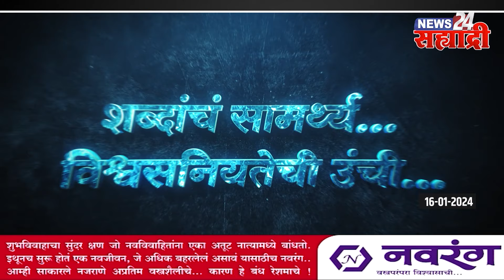सह्याद्री टॉप १० न्यूज । राम मंदिर प्राणप्रतिष्ठा सोहळ्याला जाणाऱ्या साधू-संतांचे आ. काळे करणार पूजन